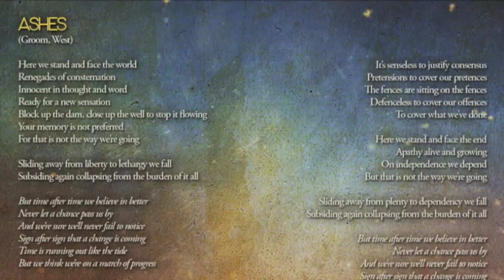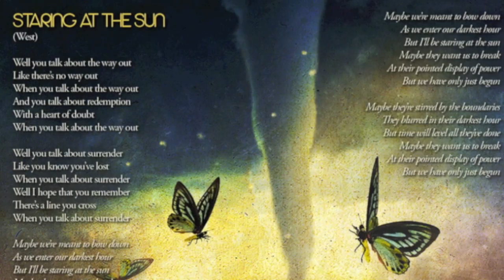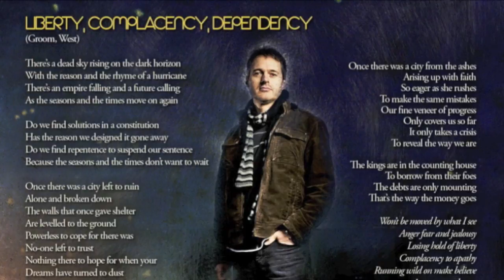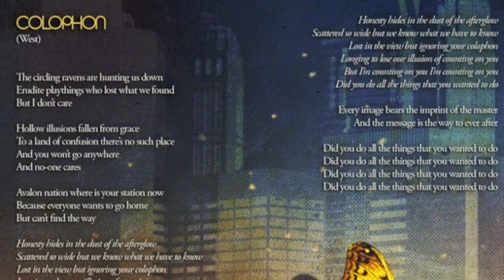THRESHOLD - March of Progress Pt. 1 (OFFICIAL TRACK BY TRACK)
Official track by track preview (part 1/2) from the album March of Progress by THRESHOLD

Enjoy the first part of THRESHOLD's official track-by-track video for their masterpiece "March Of Progress".
The album was released via Nuclear Blast Records on August 24 in Europe / September 11 in the USA.

Five years after their amazing 2007 release "Dead Reckoning", British prog metal frontrunners THRESHOLD are back with a brand-new studio album, recorded & produced in Thin Ice Studios (DRAGONFORCE, PENDRAGON) by Karl Groom and Richard West with additional production at Eightspace Studio (LEAGUE OF LIGHTS, THE MORNING AFTER). Progressive as always but stronger than ever - it's not for nothing that the opus is entitled "March Of Progress"!

Amazon (Europe)